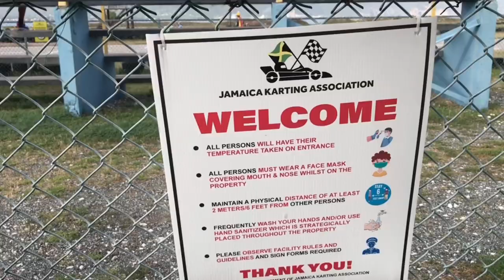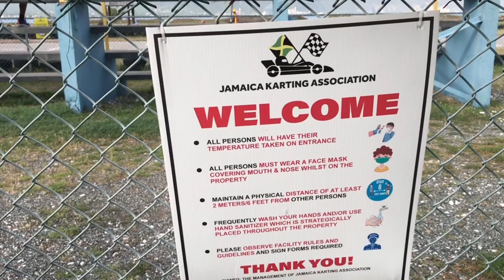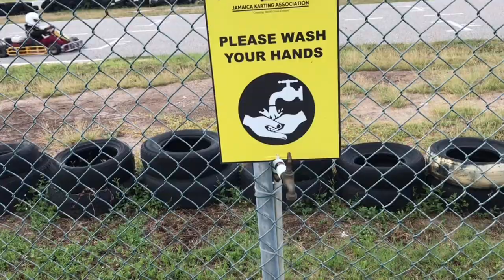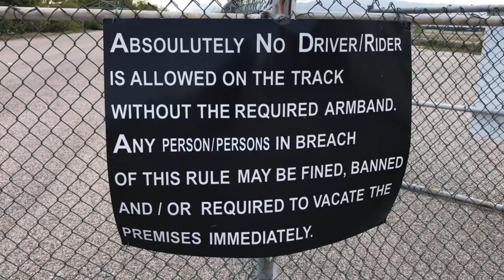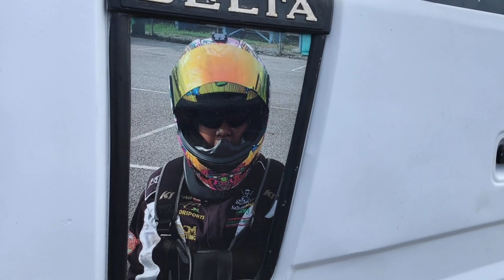Engaging Interview with “Dover Racer” Peter Rae || Zoom karting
One of Jamaica’s Professional Racer “ Peter Rae “ took the time out from his busy Day to chat with us and took us down memory lane . I learned a lot talk with this Legend, lots of lessons o applet in the real world or driving and Racing. I also got a chance to make a few laps around the track.

Equipment and tools used for this vlog;

ON SOCIAL MEDIA AS:
Facebook - David love (Tezzaboy )